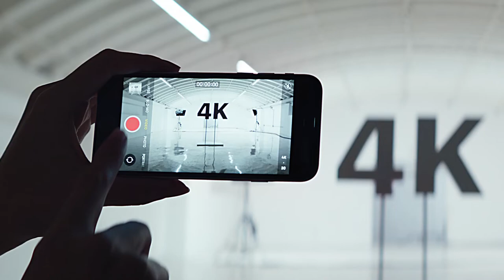iPhone SE Type Beat - Lyrical Music ♩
Song: iPhone SE Type Beat
Artist: Lyrical Music ♩
Album: Apple
Licensed to this channel by Lyrical Music Studios ♩